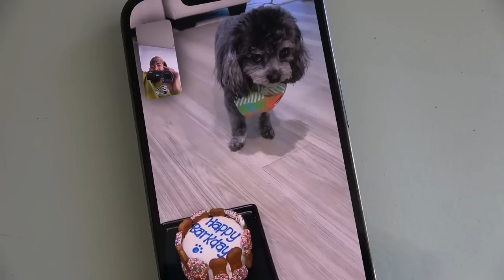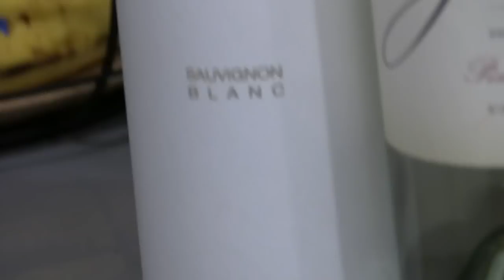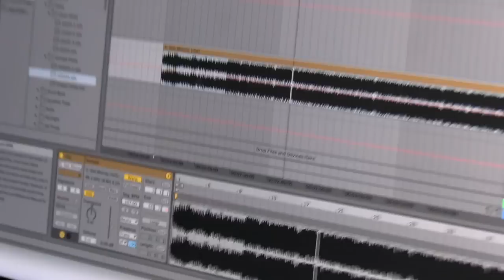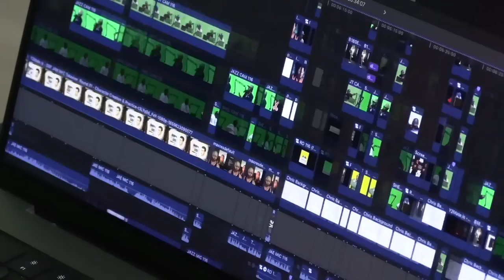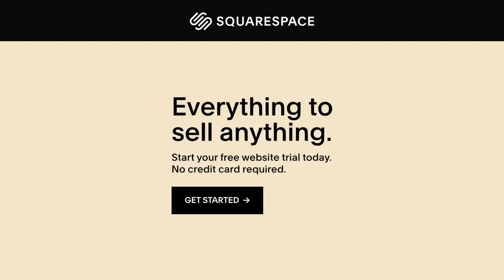Never do a DIY IKEA Furniture Hack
Symphani puts Jermaine up to a couple's Ikea DIY shelf transformation project that becomes an entire life challenge. Trevaunn takes a sneaky jab that doesn't make things any easier.